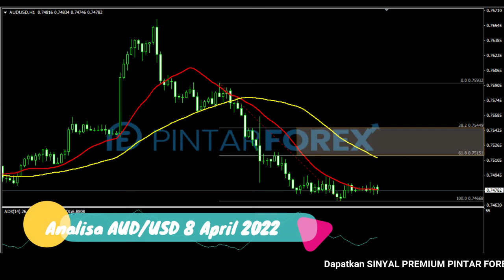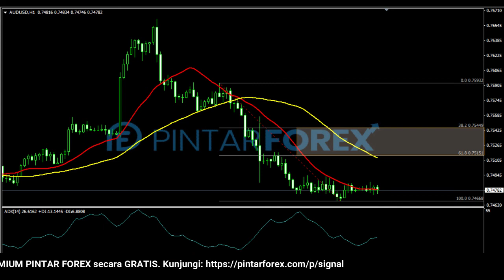🔴 LIVE: Analisa Forex Hari Ini 8 April 2022 AUD-USD Bearish; Awas Ada Potensi Rebound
"Analisa Forex Hari Ini 8 April 2022 AUD-USD Bearish; Awas Ada Potensi Rebound